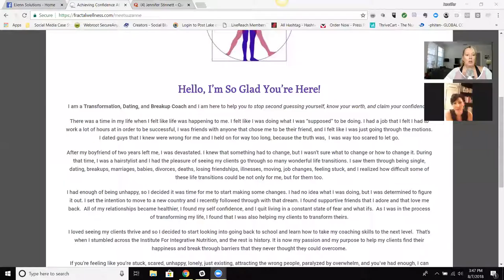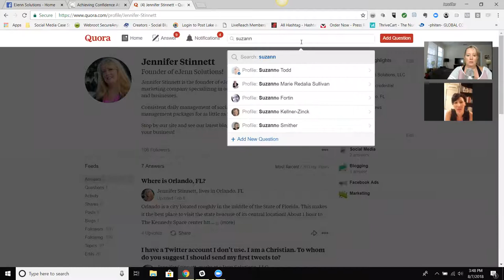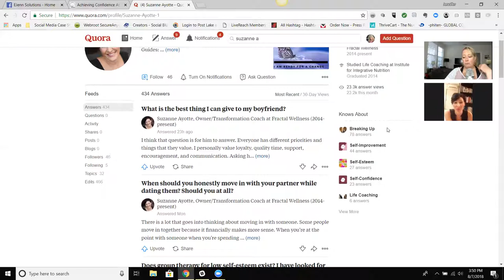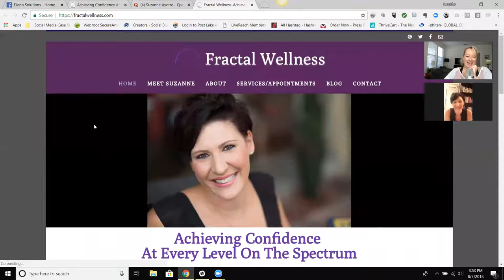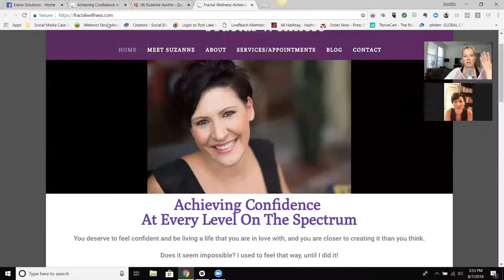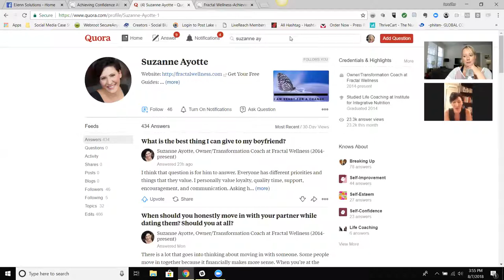How To Use Quora For Business (ft. Suzanne Ayotte)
Social Media isn't just Twitter, Facebook and Instagram - there are other sites out there to consider too! Today we have Suzanne Ayotte on the podcast and she shares her Quora strategy with us! Suzanne is a transformational, dating and break up coach!